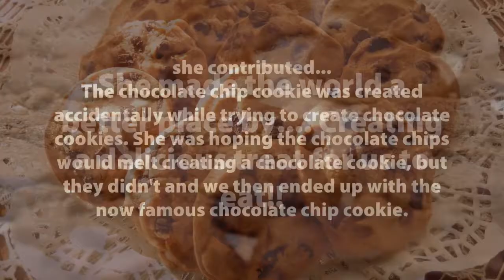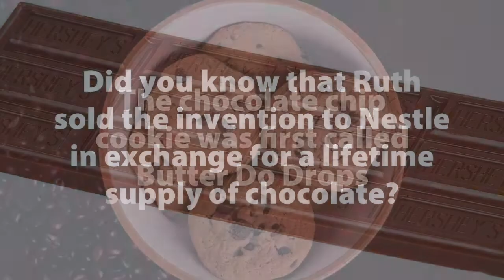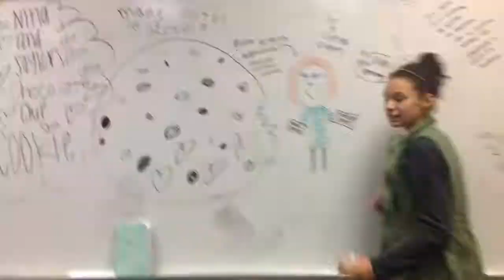Ruth Graves Wakefield